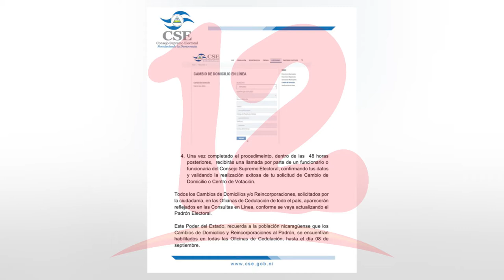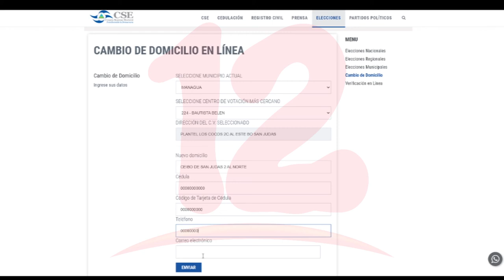CSE habilita nuevo servicio para cambios de Domicilio en Línea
Noticias12Nicaragua El Consejo Supremo Electoral habilita un servicio en línea para que los ciudadanos nicaragüenses realicen cambios de domicilio